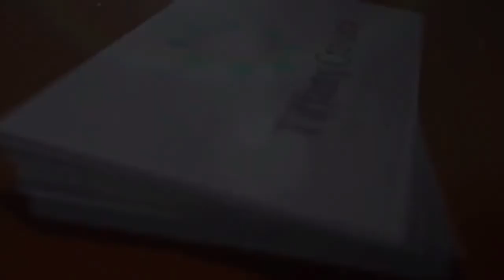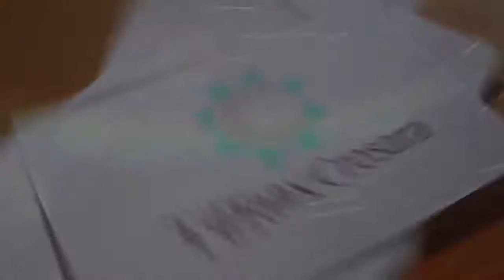Activating The Energy | Judgment | Tarot Card | Guided Meditation | By Tiffany Crosara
A guided visualization meditation through Judgment Tarot Card.
To learn more from Tiffany visit her site tiffanycrosara.com or join her facebook group "Inner Transformation with Tiffany Crosara"